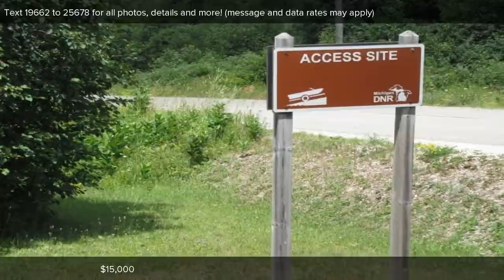00 E North Caribou Lake RD, De Tour, MI Presented by Jeri Griffin.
Contact Jeri Griffin for more information.

6.15 acres in a great location, across the road from Caribou Lake in DeTour. Nicely wooded the property faces south and is just a short distance from the DNR Caribou Lake launch ramp. Public beach is on the other side of the lake, swim, boat, fish at your leisure. A wide short gravel drive is in place. A nice clearing for camping or building.

Listing data of Coldwell Banker Schmidt REALTORS Cedarville Broker from EUPBOR MLS is deemed reliable, but not guaranteed and is made available for personal and non-commercial use